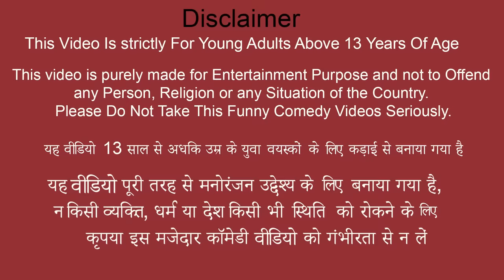गरीब का मिनी ईंट ट्रैक्टर Garib Mini Brick Tractor Moral Stories Hindi Kahaniya Funny Comedy Video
गरीब का मिनी ईंट ट्रैक्टर Garib Ka Mini Brick Tractor Moral Stories Hindi Kahaniya New Funny Comedy Video.